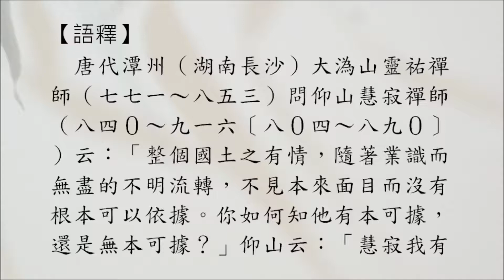【禪宗公案】0895則：溈山業識（仰山驗處）。僧從面前過，召曰：「闍黎。」僧回首。「者個便是業識茫茫無本可據。」